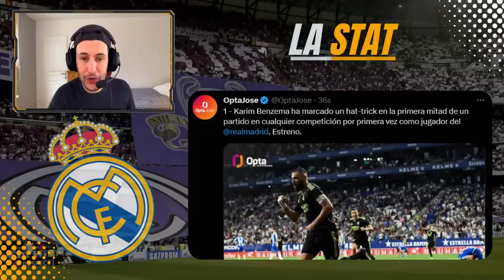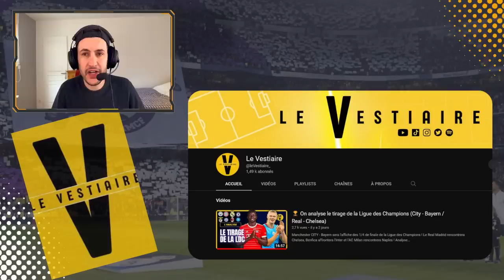🔥 RAMADAN BENZEMA ET LE REAL DETRUISENT VALLADOLID (6-0)